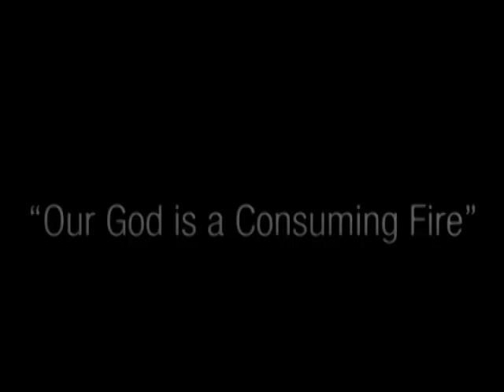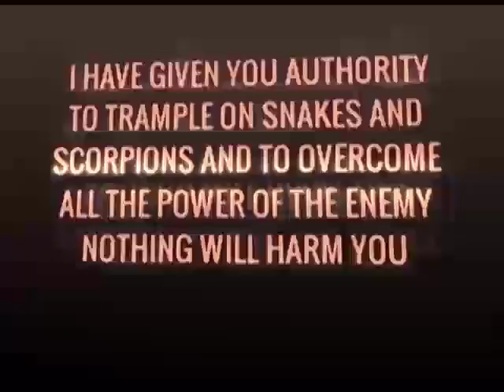Prosperity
Evangelist Wesley Selepe
21 August 2018